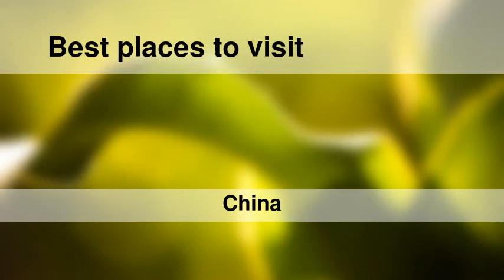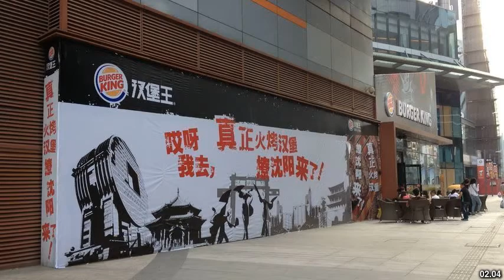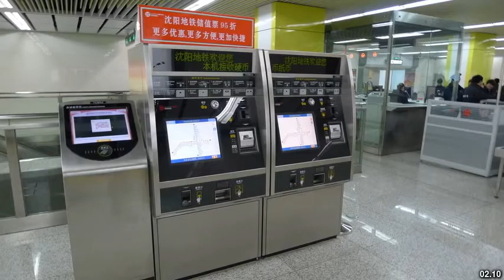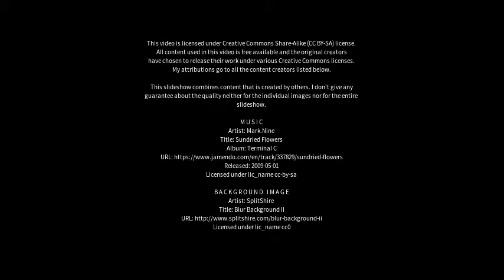Best places to visit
Best places to visit - Shenyang (China) Best places to visit - Slideshows from all over the world - City trips, nature pictures, etc.